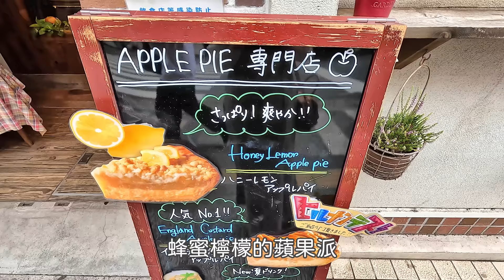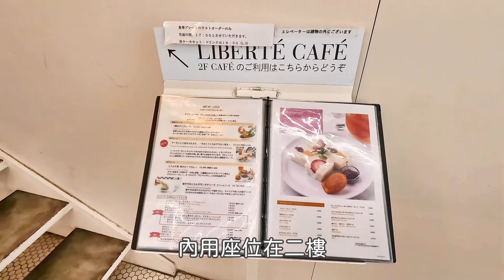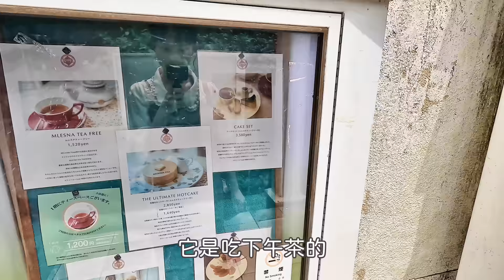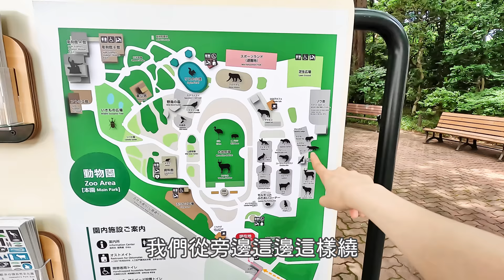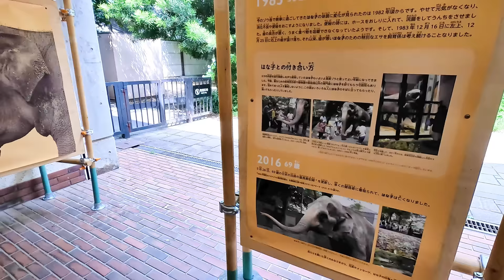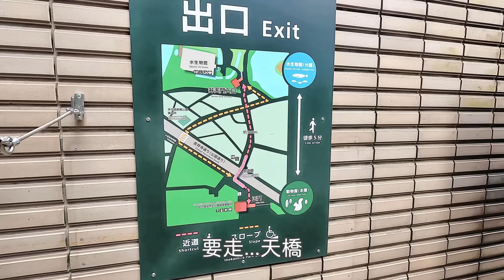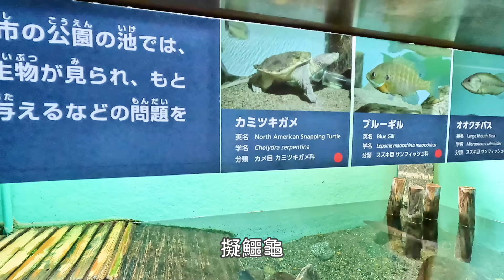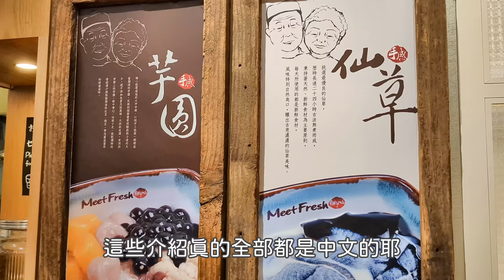東京｜吉祥寺一日散步🐾沒想到隨處都有台灣味😍清新麵包甜點餐廳、井之頭自然文化園的療癒動物們、井之頭恩賜公園、忍不住吃了仙草冰｜日本生活、日本旅遊、Satori日本生活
吉祥寺也是一個逛不完的地方耶！
今天最難過的是陪伴我7年多的鞋子陣亡了...
之後有機會再跟大家分享首次來吉祥寺時的VLOG🤭

00:00 車站附近麵包甜點餐廳
06:41 散步+井之頭自然文化園
11:09 松鼠小徑
12:52 井之頭恩賜公園+水生物園
16:54 鮮芋仙

◆交通資訊
從澀谷站搭京王井之頭線到吉祥寺站
急行約20分鐘

【音樂素材】
・otologic